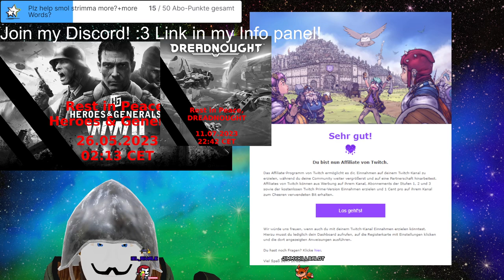Stream 238 Part 1🐎WHEN WILL I GET A HOARSE?!🐎Necromancer Playthrough 3D V-Tuber [Eng/Ger]